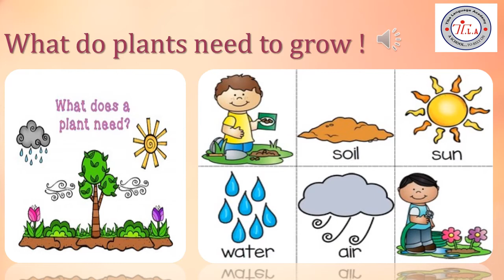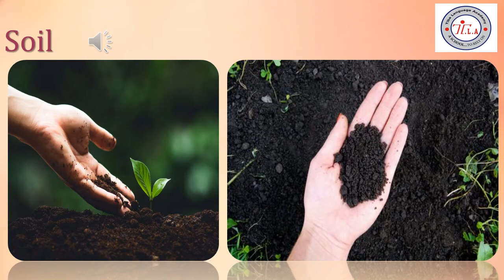Plants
Second Term. week 5